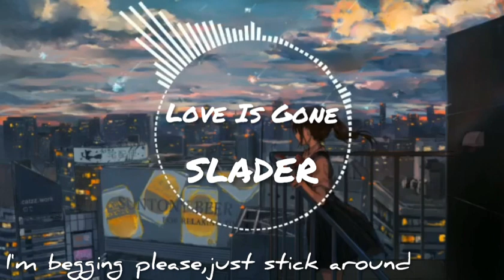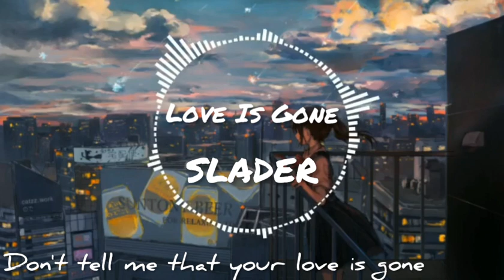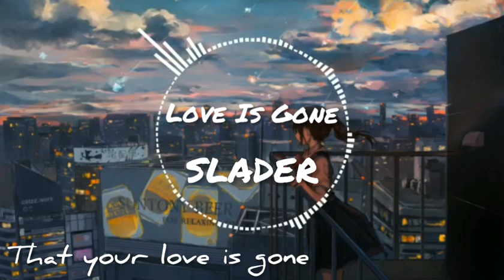SLANDER-Love is Gone(lyrics)feat.Dylan Matthew【I'm sorry, don't leave me, I want you here with me】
SLANDER - Love is Gone (Lyrics) feat. Dylan Matthew
Lyrics

That your love is gone I know this isn't easy (Easy)